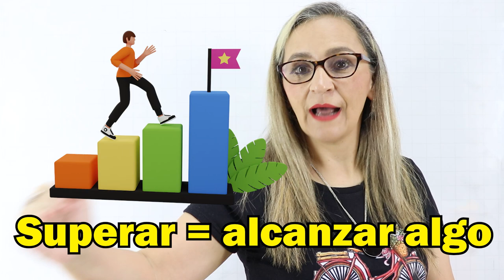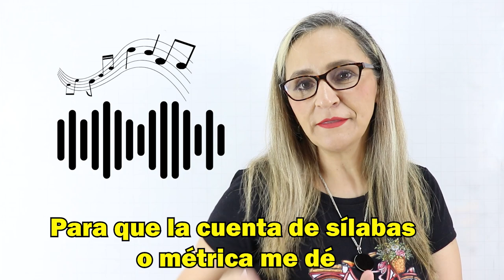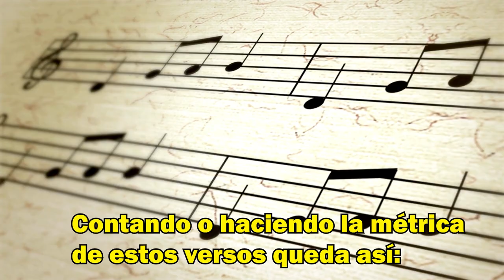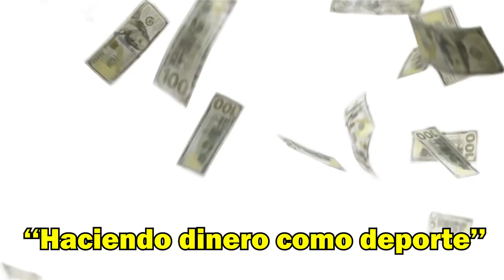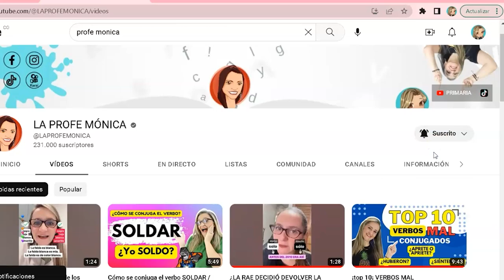🔴 TQG / QUÉ SIGNIFICAN LAS PALABRAS DE ESTA CANCIÓN / TRAGAÍTO / LEVEL / EXPRESIONES COLOMBIANAS /